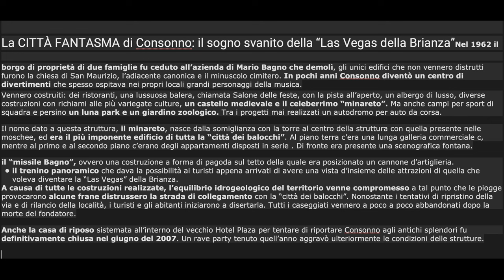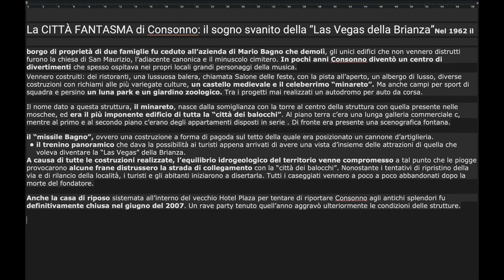TRE MODI PER USARE DJI AVATA! PANORAMA NATURA CITTA' FANTASMA - CON FILTRI FREEWELL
DJI AVATA
FILTRI FREEWELL

Link Utili

         ❖❖❖❖❖❖❖❖❖❖❖❖❖❖Contatti❖❖❖❖❖❖❖❖❖❖❖❖❖❖❖